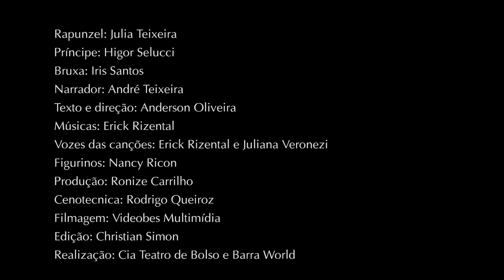Rapunzel (Espetáculo Completo) @ Teleteatro Barra World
O Barra World Shopping & Park e a Cia Teatro de Bolso apresentam o TeleTeatro Barra World, uma série de espetáculos voltado para crianças especialmente filmados para você acessar e se divertir em casa. Damos início a este projeto com o espetáculo "Rapunzel".

Equipe Barra World TV

Produção Executiva e Direção Geral: Christian Simon
Edição: Antônio Leal
Produção: Marta Souza Lima